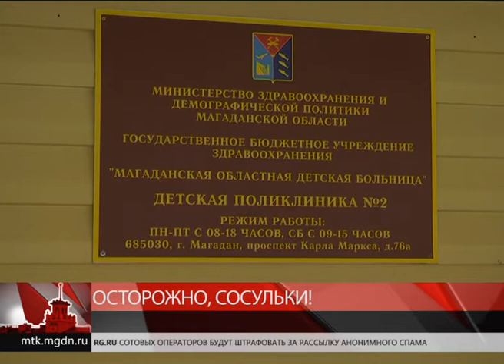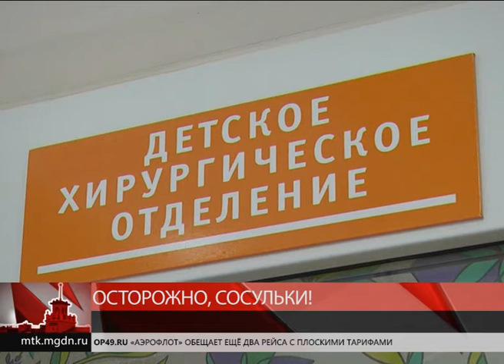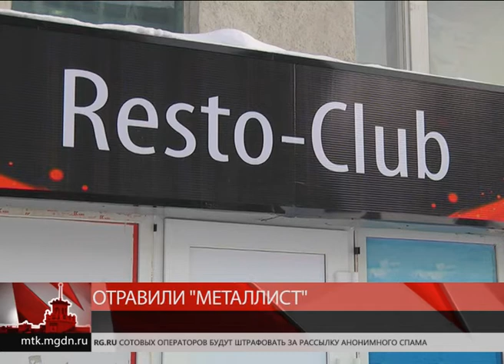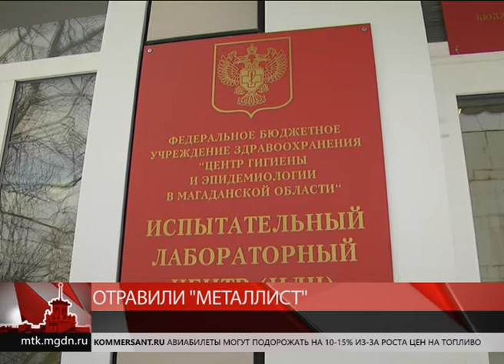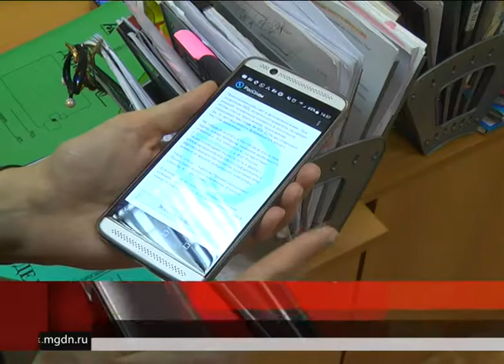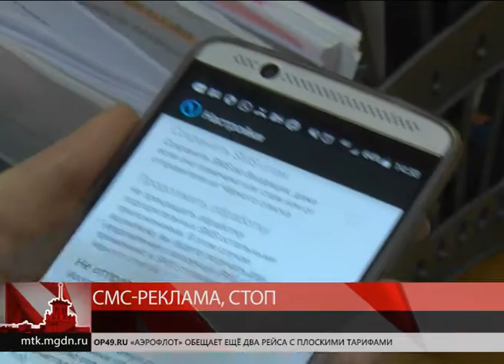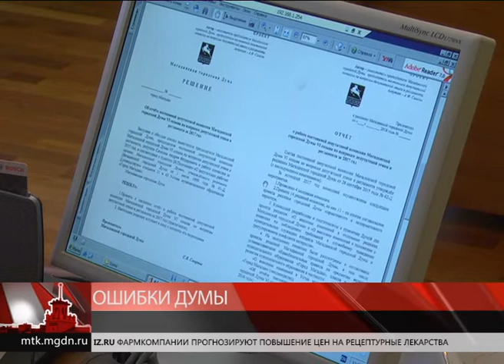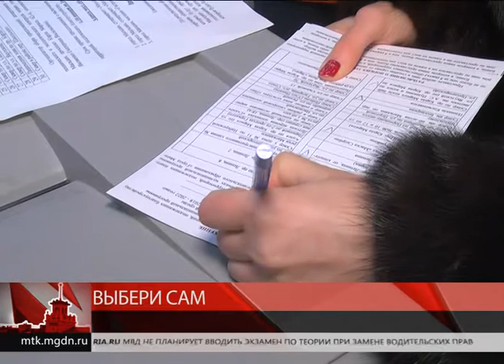Магаданское время 6 февраля 2018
Выпуск программы "Магаданское время" от 6 февраля 2018